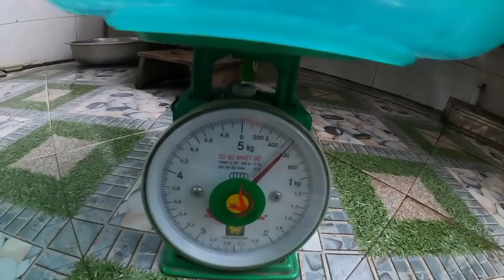Ngày Mưa Lươn Khủng /Video câu lươn khủng nhất tháng 10/2021 mãn nhãn người xem...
Mình xin chào cả nhà và chúc cả nhà xem sức khỏe và hạnh phúc...
Lâu lâu quay lại điểm nóng về lươn khủng lại trúng đậm rồi... 4 em to thế chứ  ! Thật sự quá tuyệt vời...
Dù trời mưa cũng không có gì đáng để nói...